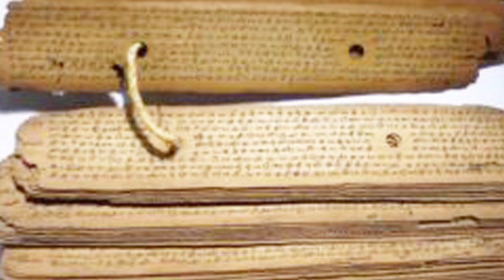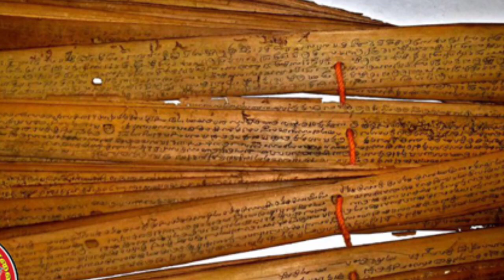மஹா பெரியவா நம்ப தலைவிதியை மாற்ற முடியுமா?